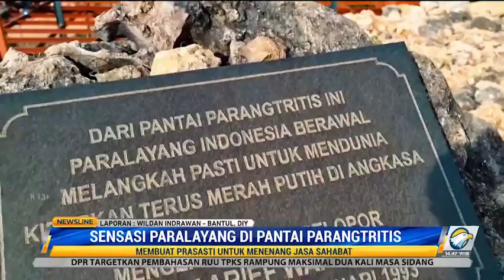Sensasi Paralayang di Pantai Parangtritis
Pantai Parangtritis menjadi tempat favorit wisatawan saat berkunjung di DIY. Namun, selain menjadi tempat wisata tempat ini juga menjadi tempat bersejarah bagi perkembangan dunia paralayang Indonesia.